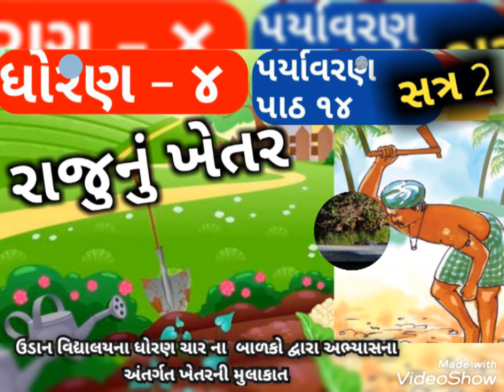અભ્યાસના અંતર્ગત ખેતરની મુલાકાત